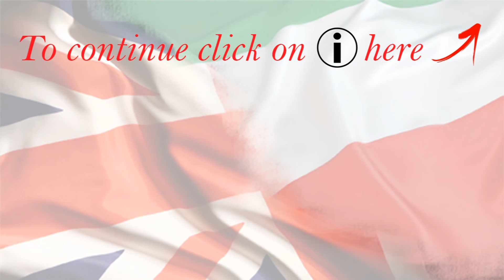English words with Persian roots Part 11 واژه های انگلیسی با ریشه پارسی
واژه های بسیاری از زبانهای مختلف وارد زبان انگلیسی شده اند که بخشی از آنها از زبان پارسی بوده اند. در دانش زبانشناسی شاخه ای به نام اتیمولوجی وجود دارد که به ریشه یابی این گونه از واژه ها میپردازد. در این سری ۱۴ قسمتی به برخی از این واژه ها که از زبان پارسی به انگلیسی آماده اند میپردازم.

Languages borrow words from one another and English is no exception.  One of the sources of borrowing has been Persian. There is a number of words from Persian in English and I have explained some of them in these videos.
درس ۶۲۸
Lesson 628

Skype: english4persians